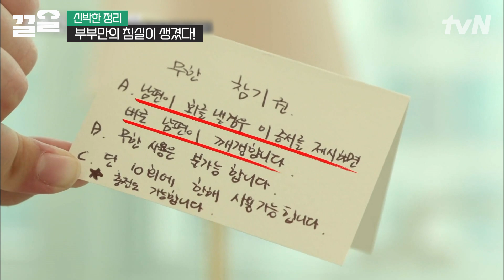늘 아이들과 함께하던 안방을 부부만의 공간으로! 장영란 쀼 이제 두 분이 오붓하게 깨 볶으세요😳 | 신박한정리